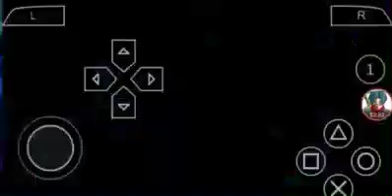Dragon Ball Z Shin Budokai Vegeta Super Sayan White Royal Bloodine